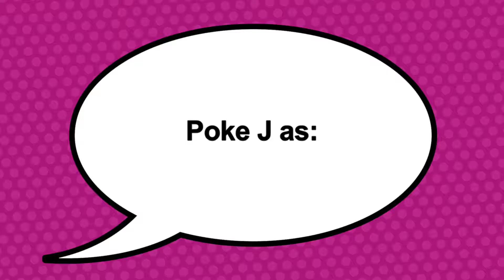Lego batman the dark knight adventure time thing